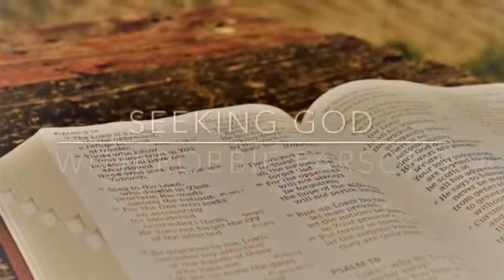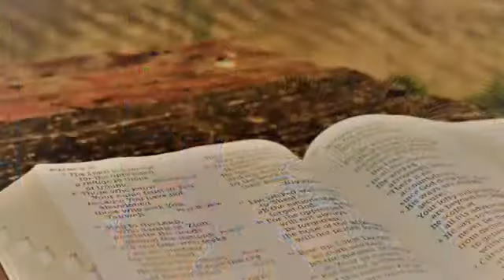Seeking God May 24